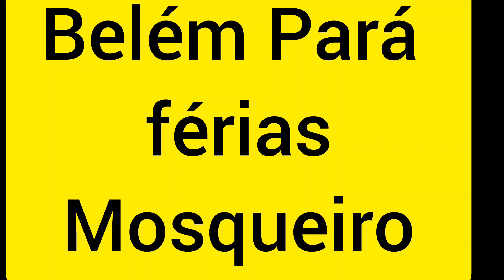mês de julho férias em Mosqueiro muito lazer acompanha o vídeo